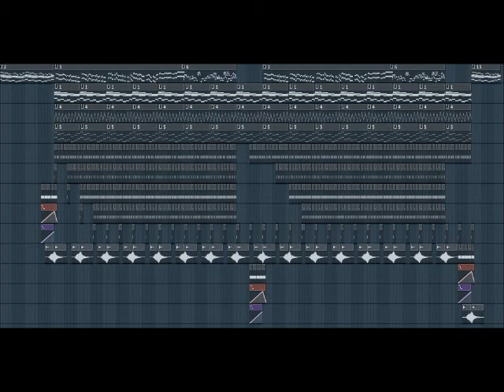Alphaville - Forever Young - FL Studio (Dance Mix)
Hola! les dejo mi nuevo Mix de Forever Young version Dance =D